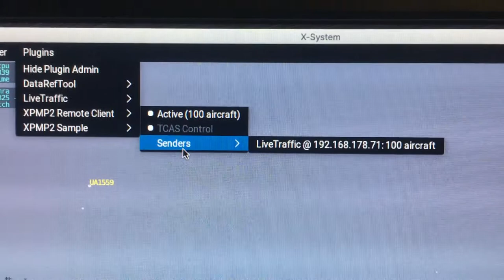XPMP2 Remote Client Preview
XPMP2 Remote Client shown synchronizing LiveTraffic planes between two separate computers (here a Mac on the left hand side and a PC on the right hand side), connected over the network, running X-Plane in a networked setup with a master (the PC) and an external visual machine (the Mac).

Please execuse the mediocre video quality...I had to show the separate computers, so it is filmed with a mobile phone and not a screencast. The important part is not nice graphics or the bad take off but the fact that the planes are synchronized exactly between the two computers with same CSL models (give and take some network latency plus the fact that the poor MacBook is way too small to keep up with the big PC).

Here's a way more professional video by HellGL, both in terms of simulator setup as well as in video quality